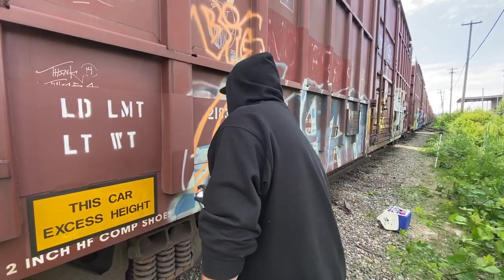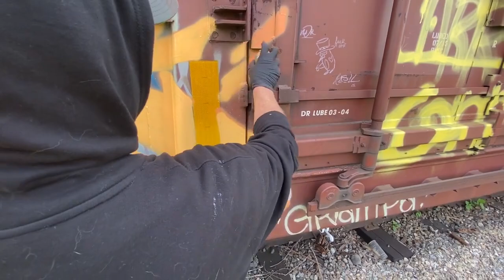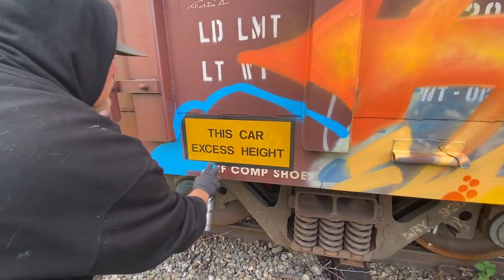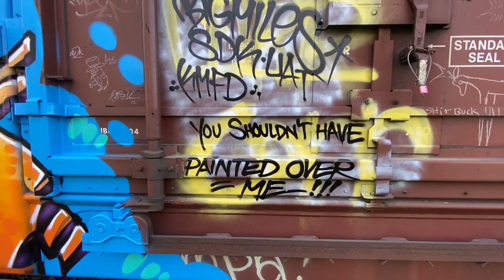RAW Audio & Video - Graffiti Video - Stompdown Killaz - Big Miles SDK